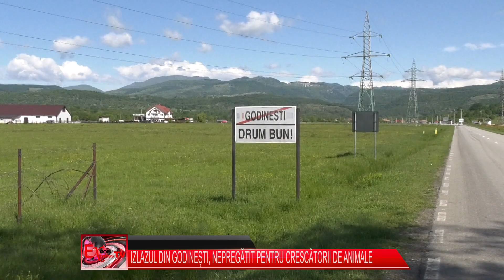IZLAZUL DIN GODINEȘTI, NEPREGĂTIT PENTRU CRESCĂTORII DE ANIMALE